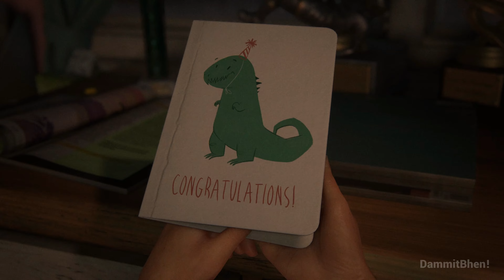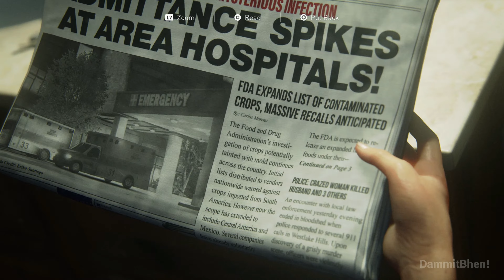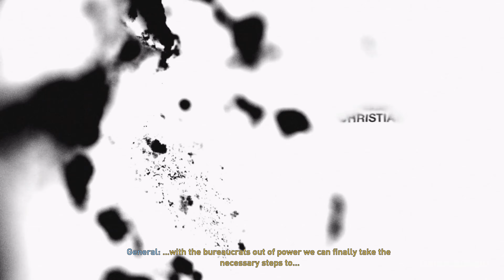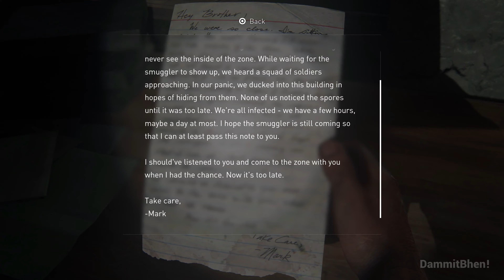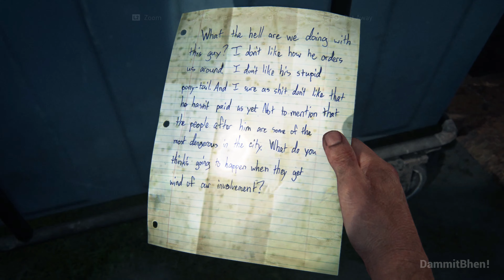THE LAST OF US PART 1 PS5 Gameplay Part 1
The Last of Us Part I is a 2022 action-adventure game developed by Naughty Dog and published by Sony Interactive Entertainment. A remake of the 2013 game The Last of Us, it features revised gameplay, including enhanced combat and exploration, and expanded accessibility options. The single-player story follows Joel, who is tasked with escorting the young Ellie across a post-apocalyptic United States and defend against cannibalistic creatures infected by a mutated strain of the Cordyceps fungus. The game includes the expansion The Last of Us: Left Behind, a single-player campaign following Ellie and her best friend Riley.